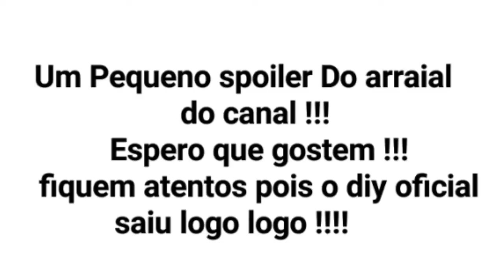Spoiler Do Lixo ao Útil Do Diy Arraial Do Canall !!! fiquem de olho nos próximos dias !!!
Olá pessoal
é apenas um pequeno Spoiler do video que vai sair aqui no canal !!!
curti e compartilhem !!!